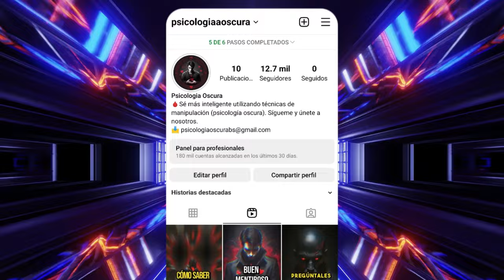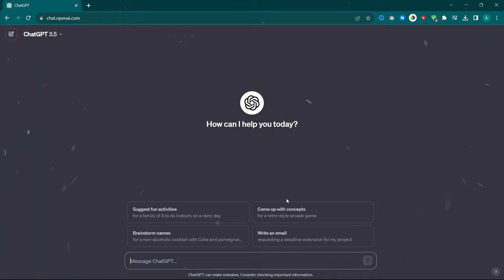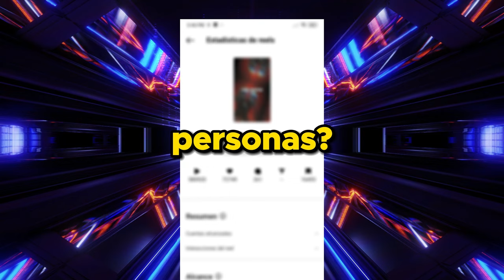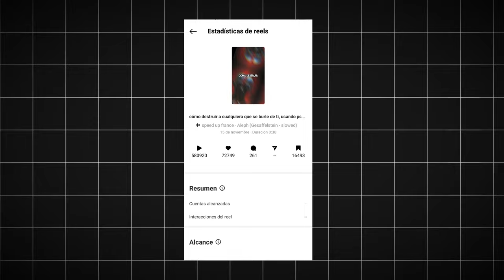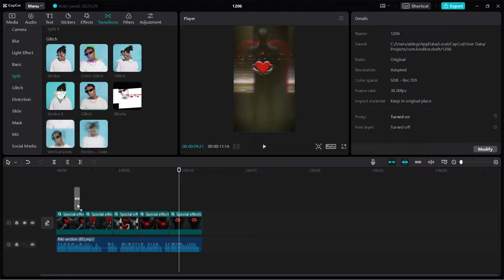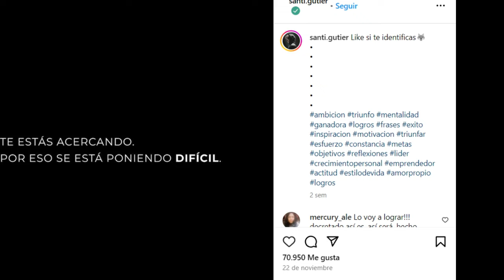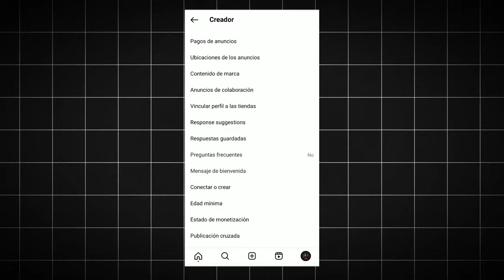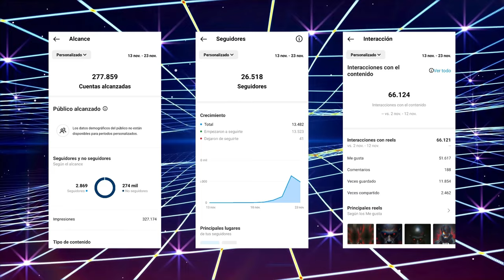Como GANAR SEGUIDORES en INSTAGRAM en 2024 (CON PRUEBAS!)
Quieres saber como ganar seguidores en instagram rapido, sin programas y de forma organica. Quedate porque en este video experimenté creando una cuenta de Instagram desde cero, sin revelar mi identidad, y en solo 10 días alcanzó más de 10,000 seguidores y 50 mil likes usando solamente inteligencia artificial. Aprende mi enfoque paso a paso y descubre trucos para conseguir seguidores y hacer tu contenido viral.

--Codigo: aldo31